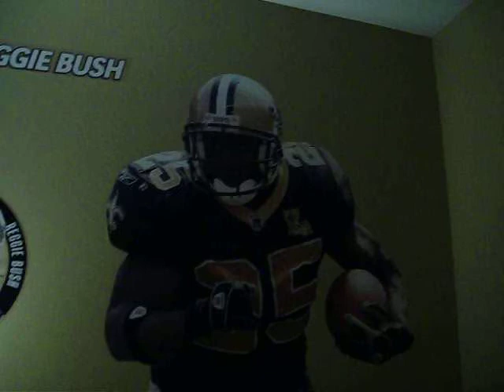my reggie bush fathead!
reggiebush...